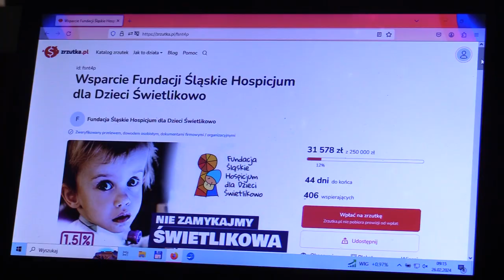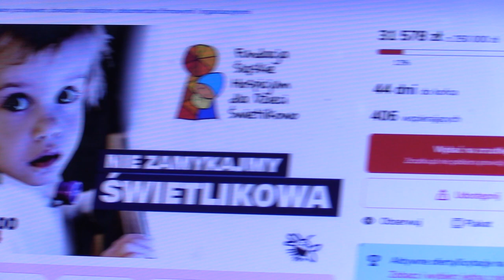Świetlikowo potrzebuje wsparcia 26.02.2024